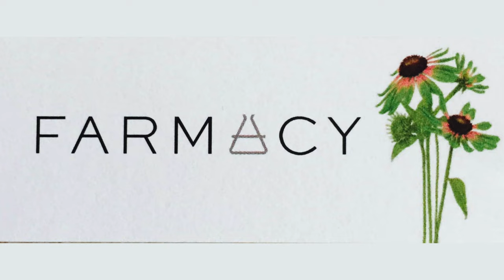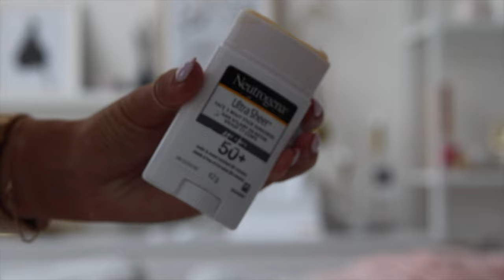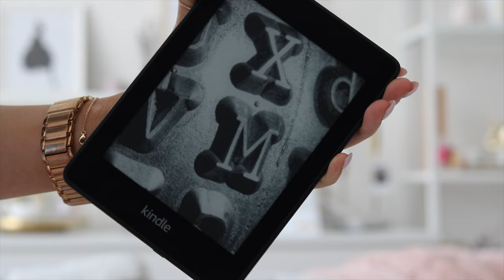MAY FAVOURITES: Mejuri, Kiehl’s, St.Tropez, Kindle | getawei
Welcome to another monthly favourites!! Testing out a new camera and mic set-up, let me know how you like it!! The camera DOES add 10 pounds tho omg :(

1,500 free Supercharger km or 1,000 free Supercharger miles on a new/used Tesla (must be purchased through the Tesla website)

$50 OFF ENDY MATTRESS WITH CODE:
WEI50

Code: getawei

MY MUST-HAVE AMAZON ITEMS: